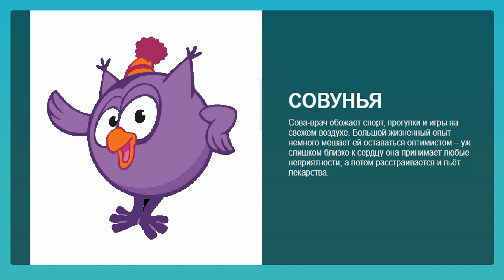Главные герои мультика Смешарики Персонажи из мультфильмов nickelodeon characters cartoon KikoRiki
Главные герои мультика Смешарики Персонажи из мультфильмов nickelodeon Main characters cartoon KikoRiki